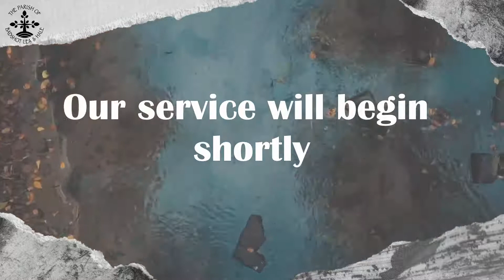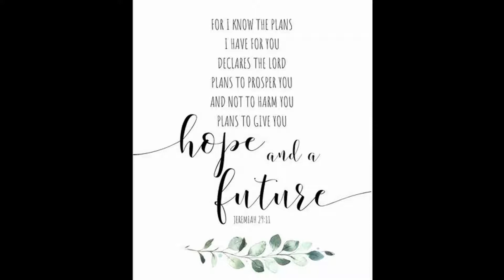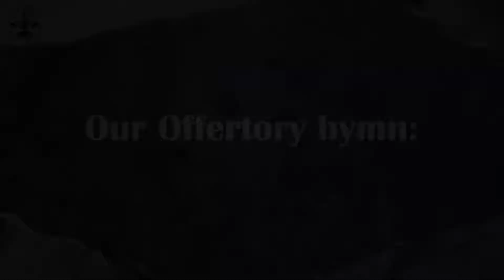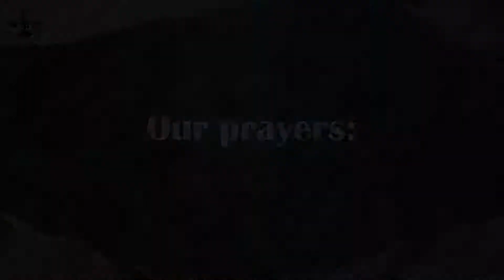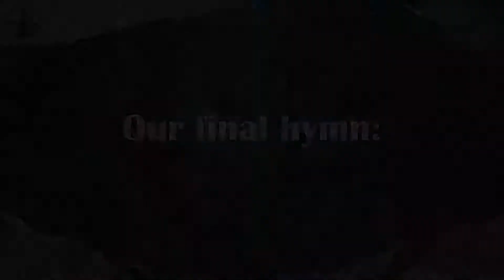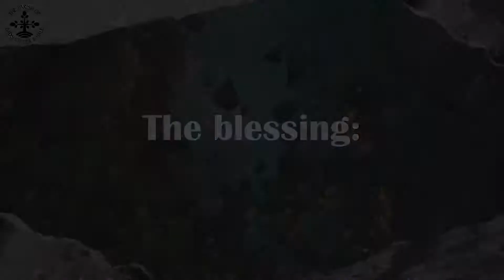All age Service - 23rd August 2020